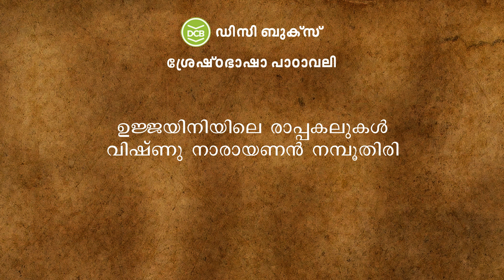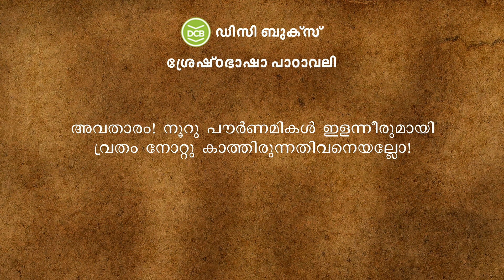ഉജ്ജയിനിയിലെ രാപ്പകുലകൾ | Vishnunarayanan Namboothiri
Ujayiniyile Rappakalukal | Vishnunarayanan Namboothiri